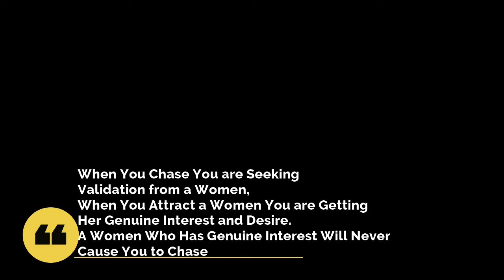Stop Chasing Women Learn to Attract Them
We can make all the excuses we want the number 1 person that effects the trajectory of our lives is the person that looks back at us in the mirror. Get the work done and commit to your Personal Growth and Development and build a better and happier life for yourself and for those around you. Be the light that your friends and family want to step into. If your tired of being average and your committed to becoming the best you can be then get Ready, get Relaxed, and get Caffeinated because its story time!